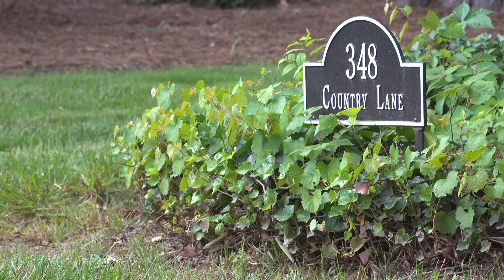Court documents reveal new details about couple involved in Davie County Ashanti Alert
A court ordered that Gregory and Cynthia Gobble separate based on allegations from the woman. They were found dead Friday.